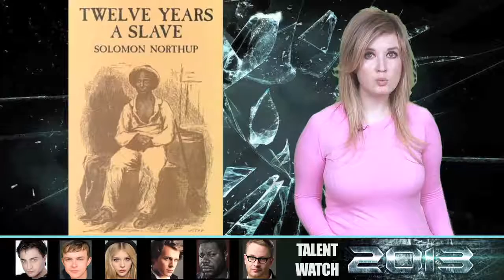Twelve Years a Slave Steve McQueen 2013 Beyond The Trailer trailersvideos2013